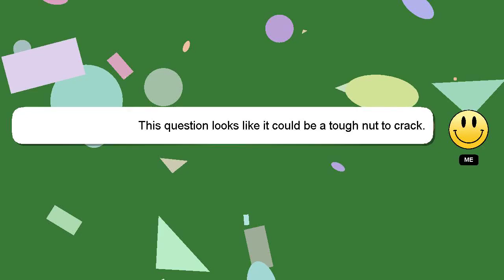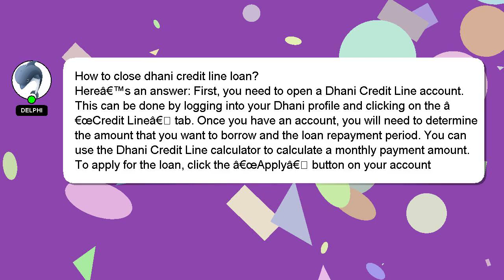How to close dhani credit line loan?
Let me give you a quick introduction about myself, Howdy, my name's Delphi. I am available to help you find solutions to your inquiries. - How to close dhani credit line loan?

If you have specific questions that need answers, please don't hesitate to comment or chat with me. I will express my appreciation for your answer by 'hearting' it.

*1 What we are experimenting :*